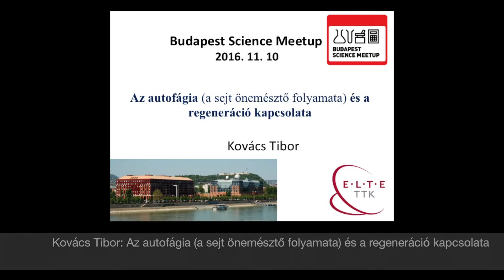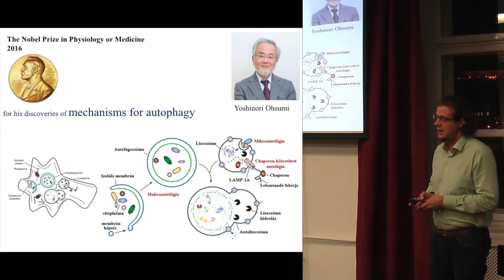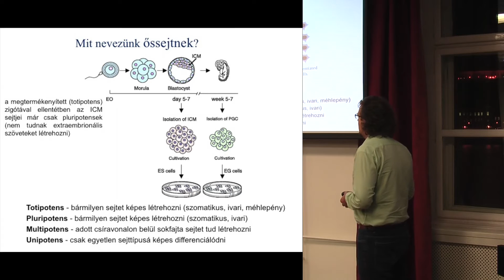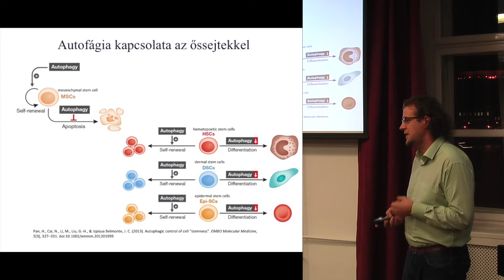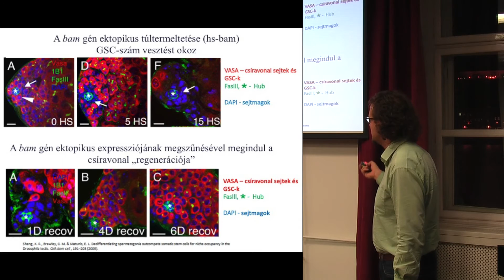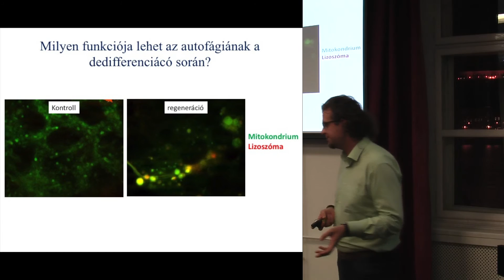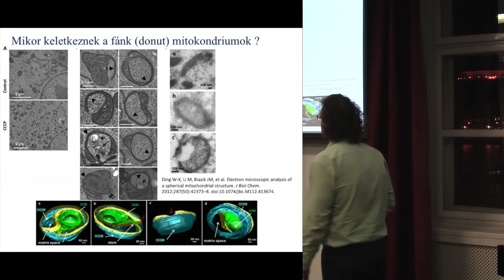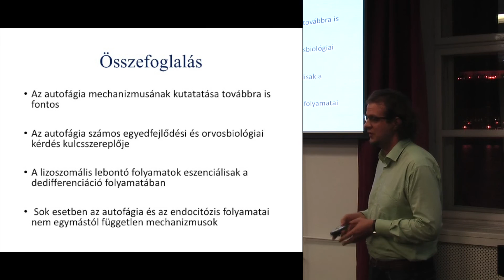Kovács Tibor: Az autofágia (a sejt önemésztő folyamata) és a regeneráció kapcsolata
Az autofágia (a sejt önemésztő folyamata) és a regeneráció kapcsolata

Kovács Tibor - ELTE-TTK, Genetikai Tanszék

A sejtek citoplazmájában felhalmozódó hibás, sérült, vagy felesleges komponensek eltávolításának egyik módja a lizoszóma általi lebontás, az autofágia. Ezen mechanizmus képes különböző stressztényezők (éhezés, oxidatív stressz, vírusfertőzés, stb..) hatására aktiválódni, így segítve elő a sejtek túlélését. Azonban az autofágia több egyszerű sejtvédő folyamatnál, szerepe jelentős a regenerációs folyamatok során is. A regeneráció egyik ismert formája a dedifferenciáció útján valósul meg. Ilyen körülmények között egy specializálódott funkcióval rendelkező sejt visszaalakul egy őssejthez jobban hasonlító, kevésbé specifikus formára. Ezen új sejttípus már képes osztódással pótolni a "sérülés" okozta veszteséget, majd az újjonan keletkezett sejtek ismét diffrenciálódni kezdenek, a kiindulási (szövet típusára jellemző) sejttel azonos funkciójú sejtekké.

Ezen sejt identitásváltással járó folyamatban vizsgájuk az autofágia szerepét. Előadásomban az autofágia és a dedifferenciáció kapcsolatát kívánom bemutatni egy regenerációs modellen keresztül, az ecetmuslica hím csírvonalának regenerációja  által.

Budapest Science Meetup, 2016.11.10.